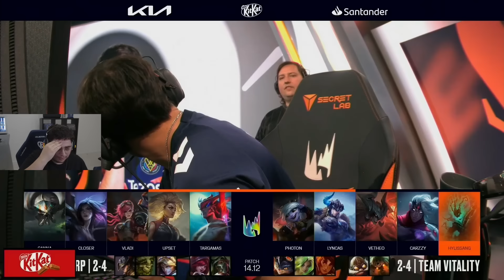Karmine Corp vs Vitality (LEC Summer Split 2024 W3D2)